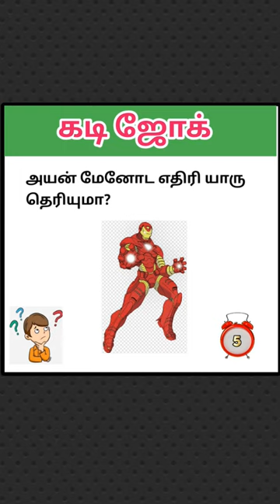Kadi Joke 8 Tamil | கடி ஜோக் | Magizhvudan magizh